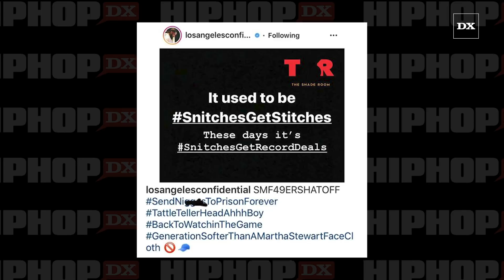The Game Isn’t Here For “Snitches” Getting Record Deals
LOS ANGELES, CA – The Game is one of the many rappers who have denounced Tekashi 6ix9ine for his “snitching” ways. When the veteran spitter was coming up, there was a firm “no-snitch” policy and anyone who didn’t abide by the rules was handled appropriately.